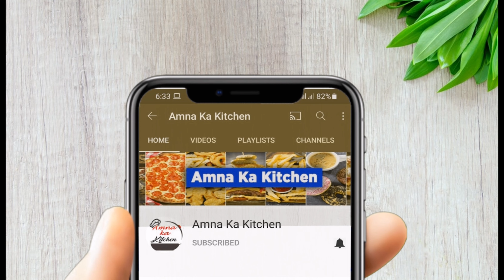Gajar Ka Halwa Recipe By Amna | Homemade Carrot Halwa | گاجر کا حلوہ بنانے کا طریقہ | Easy and Tasty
Hello friends today in this video i show how to make Gajar Ka Halwa Recipe Homemade Carrot Halwa گاجر کا حلوہ بنانے کا طریقہ Easy and Tasty.

Please like 👍, share, & comment. Thank u 🥰️